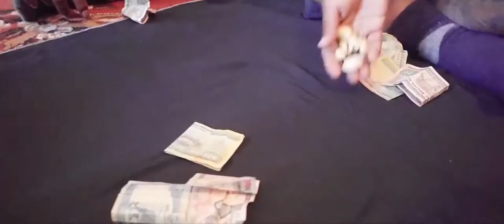शान्ति श्री परियारको स्वर मनै छुनेNew Lok geet Marchhu Vani Bisha Khayako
नमस्कार सम्पूर्ण दर्शकजनहरुमा एल्बम मर्छु_भनी_बिष_खाएको नामक म्युजिक भिडियो हजुरहरुको माज आइसकेको छ ।
हाम्रो यस म्युजिक भिडियो  सम्पूर्ण टिमहरु लाई धन्यवाद ।